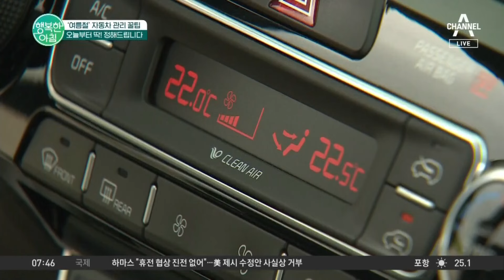[차차차] '여름철' 자동차 관리 꿀팁! 땡볕에 주차했을 때 빨리 식히는 법은? 자동차관리 | 행복한 아침 1392 회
'여름철' 자동차 관리 꿀팁
오늘부터 딱! 정해드립니다